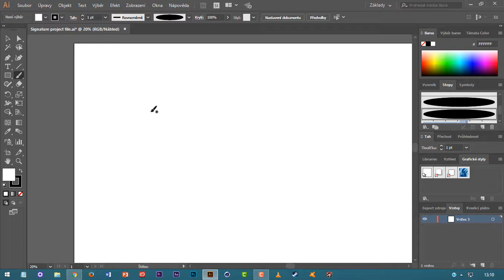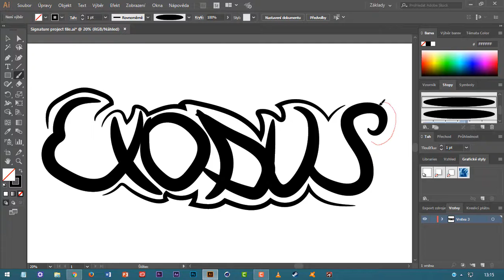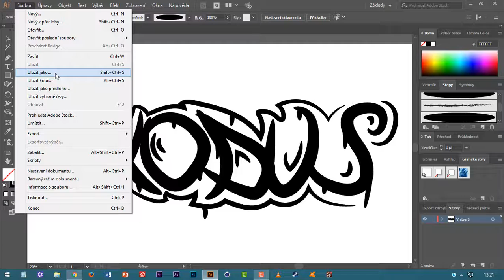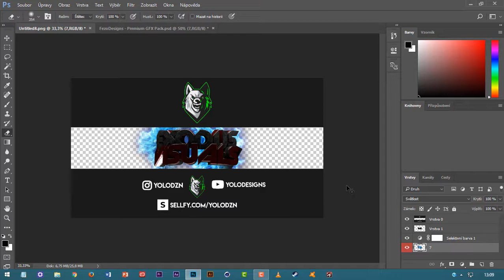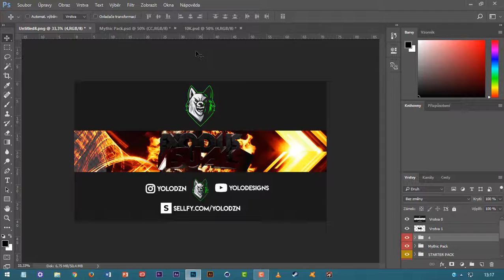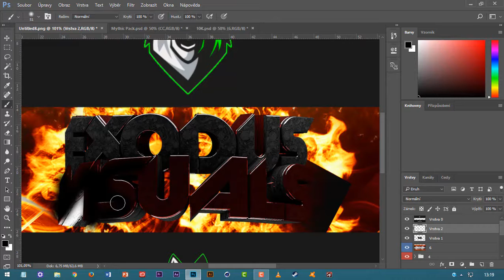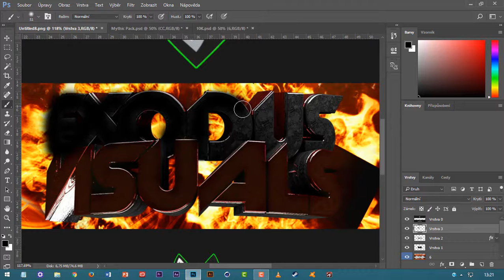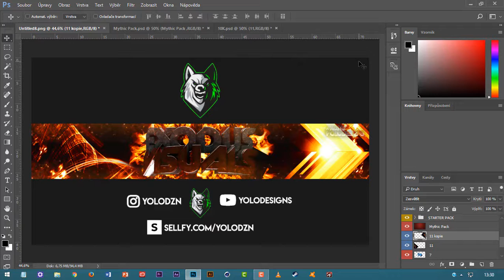#15 Banner & Signature - ExodusVisuals + Speedart [BEST]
•DESCRIPTION•

- About Banner -

      Client :
      Font : Slant
      Materials : Braz HDRI
      Apps : Cinema 4D, Photoshop CC 2015

- About Social Networks -